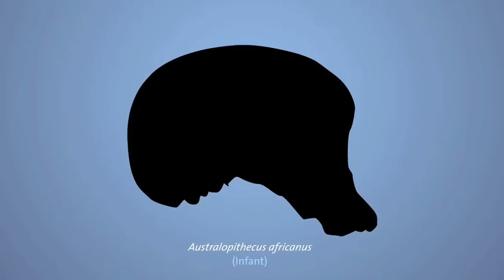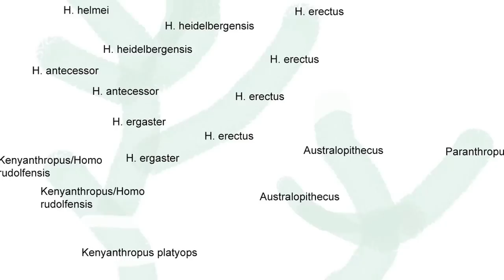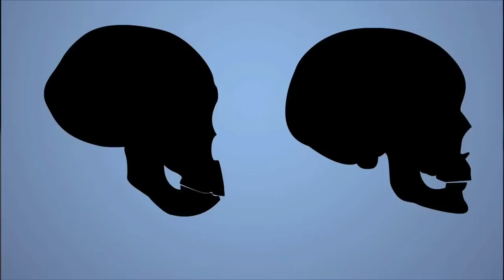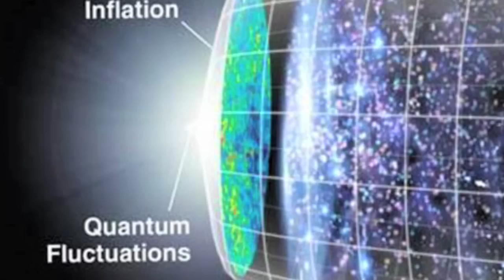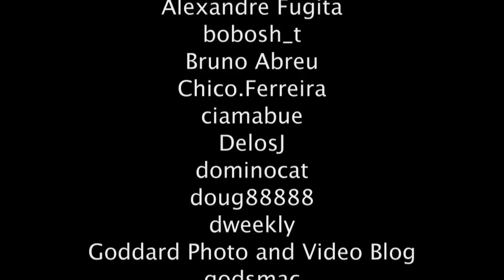Neoteny and Human Evolution (with the louder background music)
Human evolution. This version with louder sound track. Human evolution